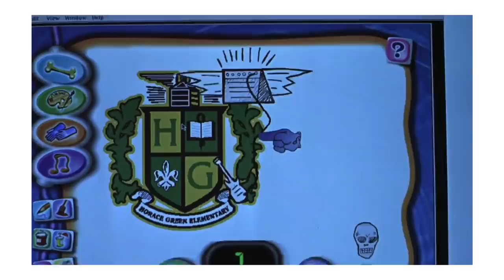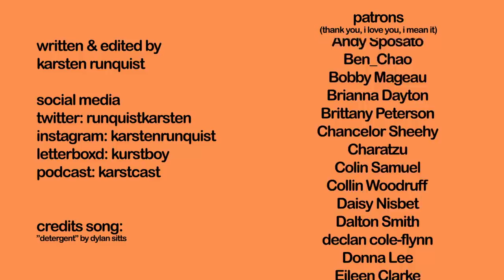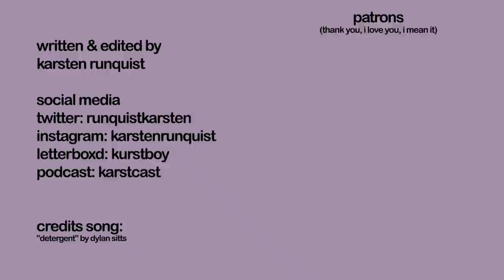School of Rock's Perfect Scene